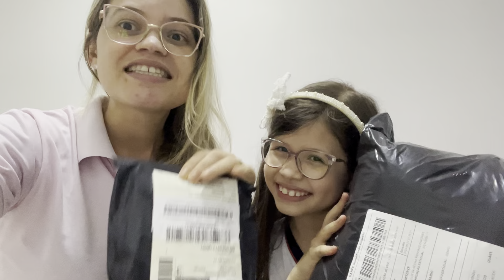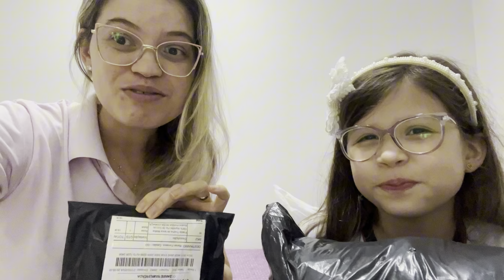Comprinhas na SHEIN pra Helena 🤰👑😱 Foi muito Baratooooo